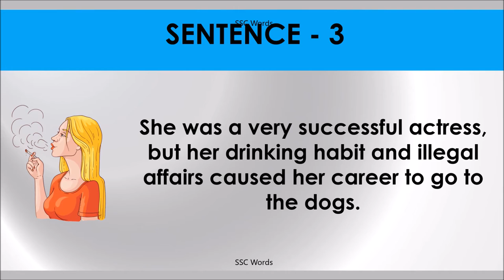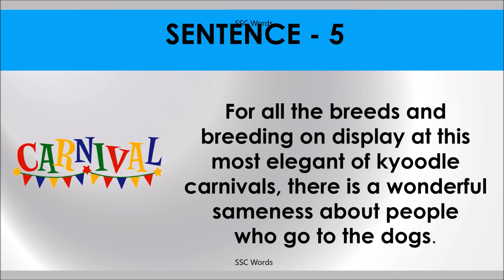GO TO THE DOGS Idiom 1202 # Meaning and five sentences # SSC Words